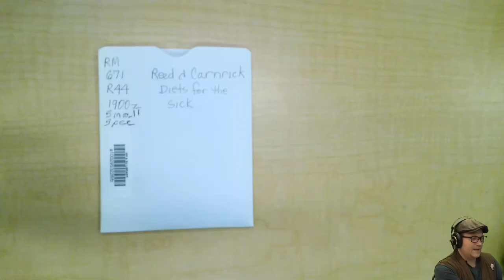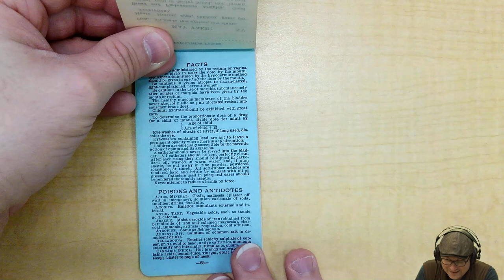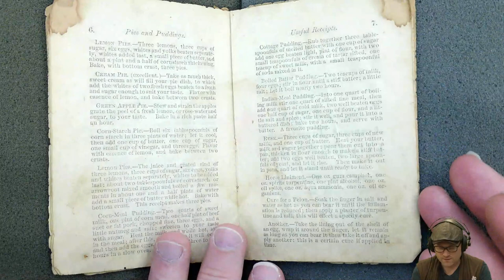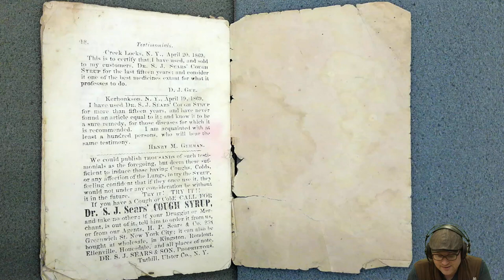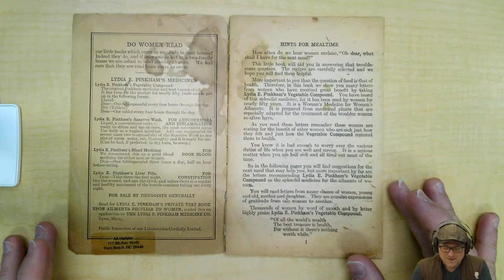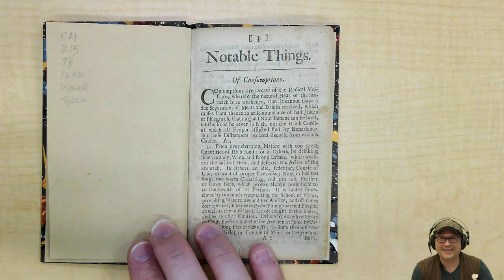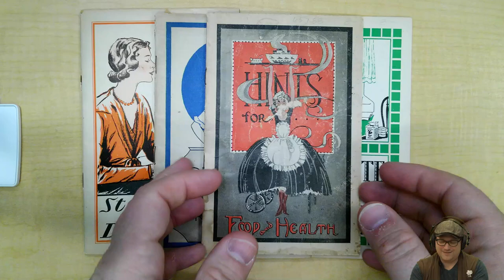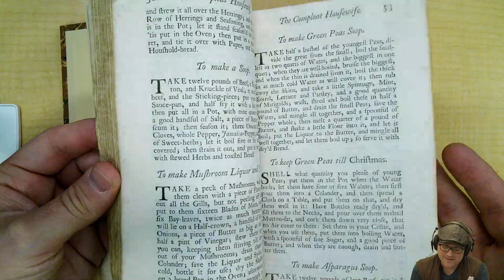Archival Adventures - Episode 31: Home Remedies, Folk Medicine, Patent Medicine, Part 4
Part 4 of an exploration of home remedies, folk medicine, and patent medicine through books in our rare books collection.